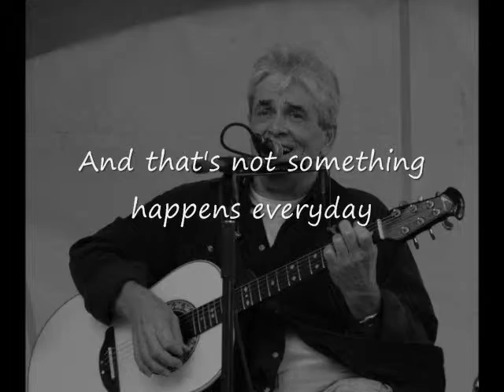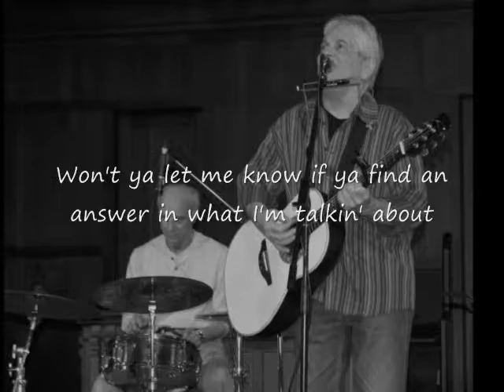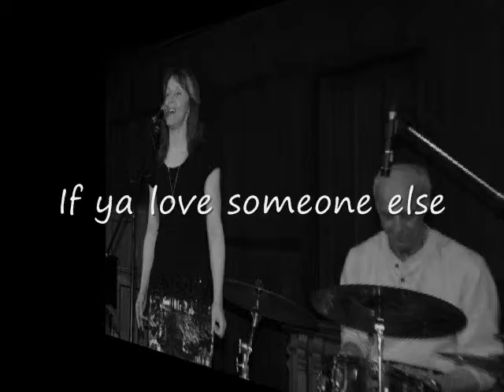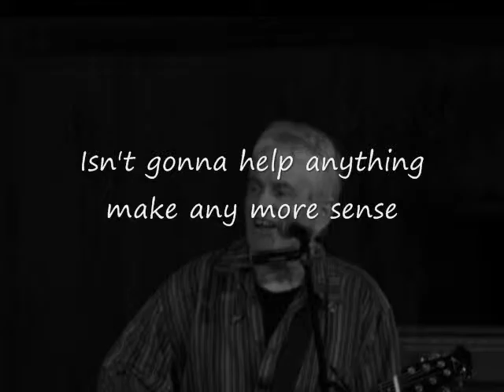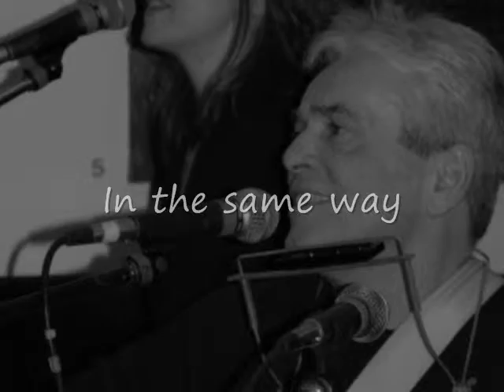Speechless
A song about relationships, communication and the mystery of love.